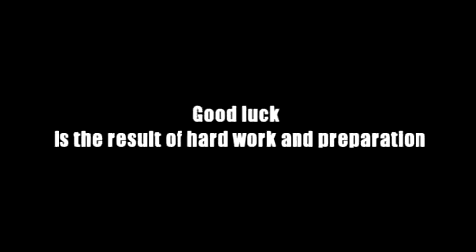Bodybuilding Motivation — Beauty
to learn how to build huge muscle with the current best muscle building program